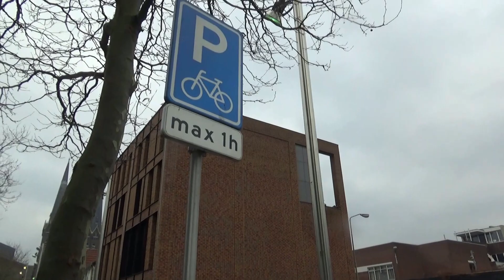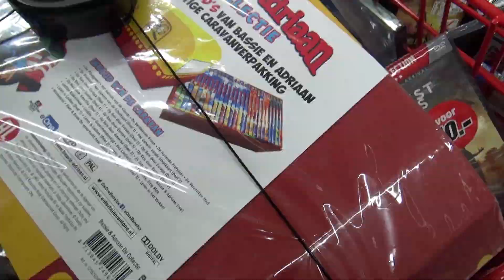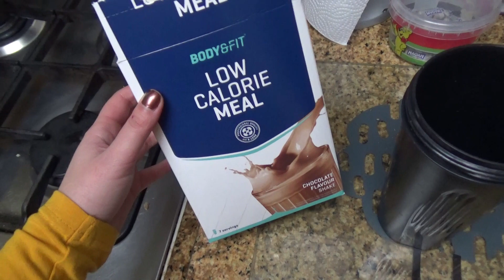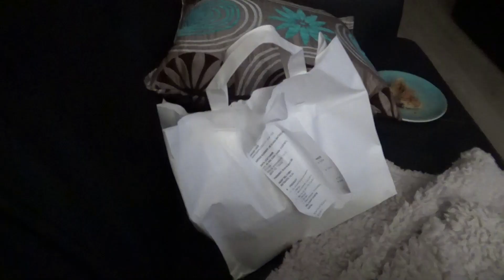VLOG - CONDITIE OPBOUWEN NA CORONA + KONIJNENISSUES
Hallo allemaal :) Welkom bij deze nieuwe video. Het is maandag, dus weer tijd voor een vlog. Kijk je mee?

♥ FAQ ♥

Naam: Froukje
Leeftijd: 27 jaar
Camera: Canon 80D
Vlogcamera: SONY HDR-CX405
Videobewerking: MOVAVI Video Editor
Softboxen: Falcon Eyes Softboxen

Vragen? Suggesties?

xxx